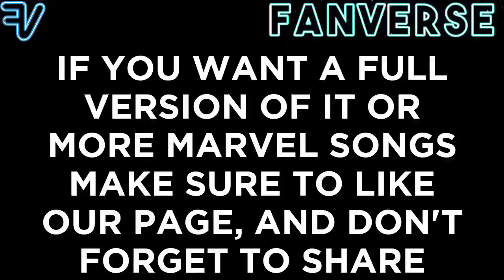Shape of Marvel- Fan Tribute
Shape of You- Marvel Fan Tribute Version. A tribute to all the epic Marvel films from Fanverse.

Characters Includes-

The Avengers, Deadpool, X-Men and so on!